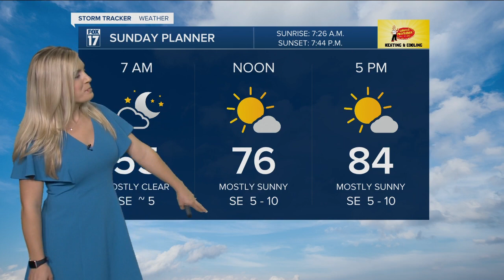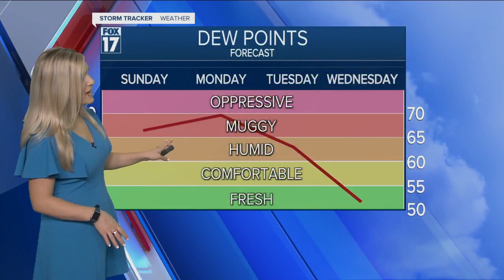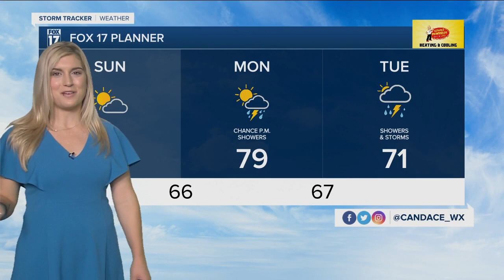Sunday Morning Forecast 9.19.21